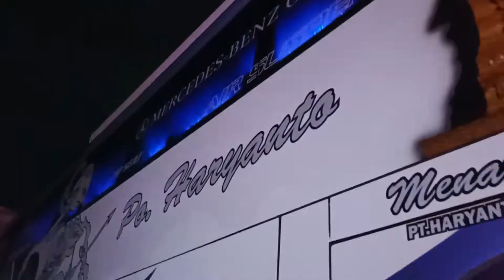[TUMBEN!!] PARADISE SEKARANG PARKIR DI AGEN DOYONG???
Pada video kali ini saya berkesempatan untuk melakukan review singkat bus PO. Haryanto 065 sekaligus wawancara mengenai "kok tumben, parkir di agen haryanto doyong, ngga di terminal poris?" dengan sang pengemudinya yang terkenal, Pak Bero.